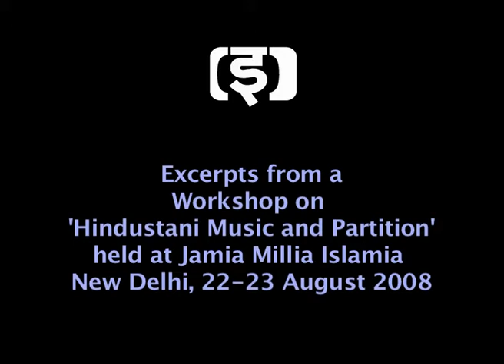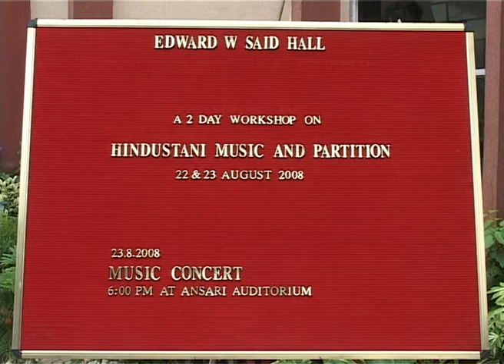A tribute to Prof.Mushirul Hasan: A 2008 workshop on Hindustani Music and Partition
These excerpts are from a 2-day workshop on 'Hindustani Music and Partition' held at Jamia Millia Islamia, New Delhi, on 22-23 August 2008. Here, Prof. Mushirul Hasan, the then-Vice Chancellor of the university, inaugurates the conference. Prof. Hasan passed away on 10 December, 2018.
Recorded by Ektara.org.